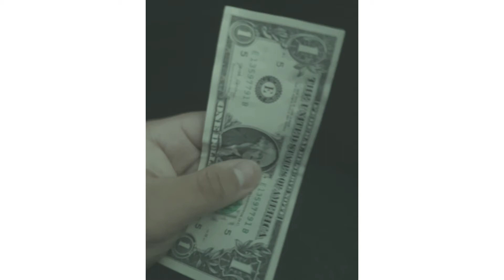I Lost All My Money (Six Flags)